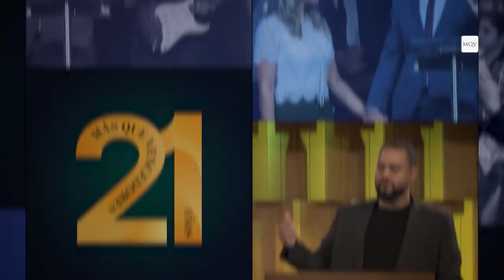Prédica de Omar Haidar - Llamados por Dios para el servicio